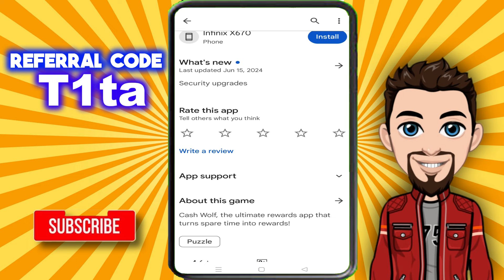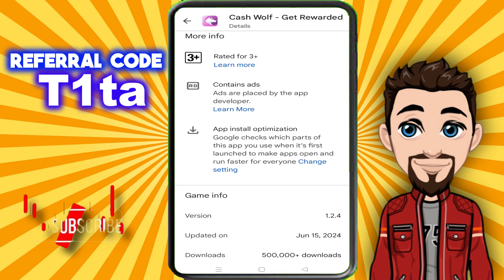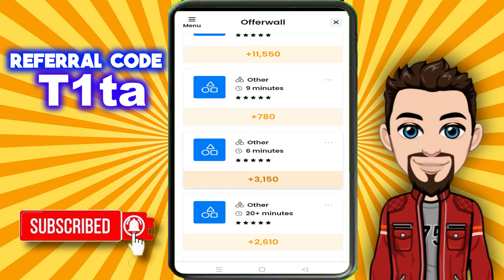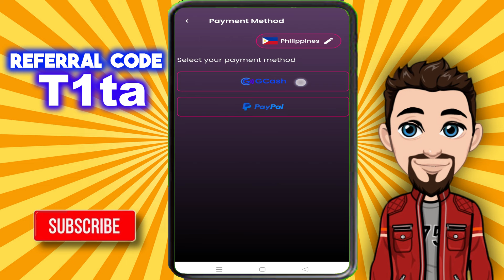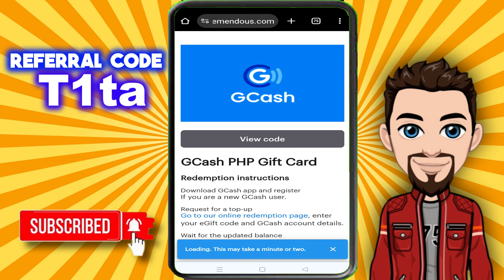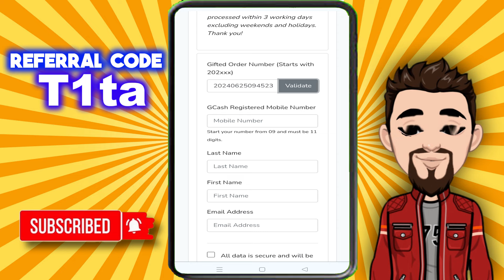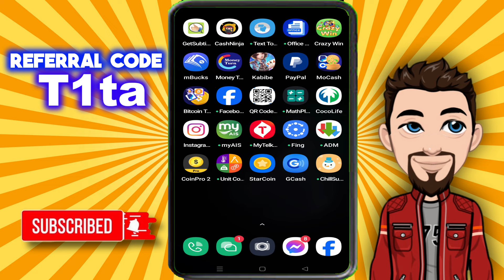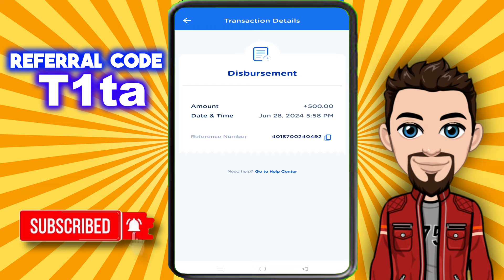DIRECT SA GCASH P500 PHP WALANG PUHUNAN.. KUMITA SA GCASH..